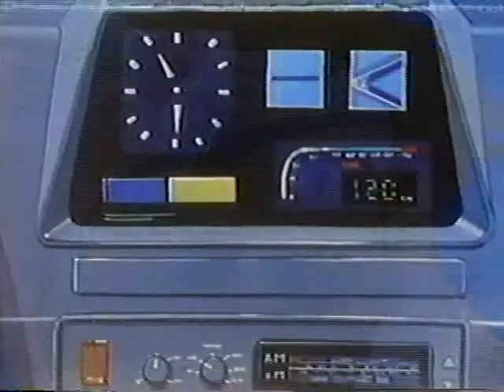홈런왕강속구 야구소년26부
KBS에서 방영했던 야구 만화입니다. 홈런왕강속구로 방영되었는데
동영상 찾아보니 내용은 같지만 주인공이 강속구가 아니고 강철맨이더군요..
원래 비디오 제목과 방송국에서 나온 제목은 조금 틀린듯합니다.
제목은 방송국에서 한 제목으로 올립니다.